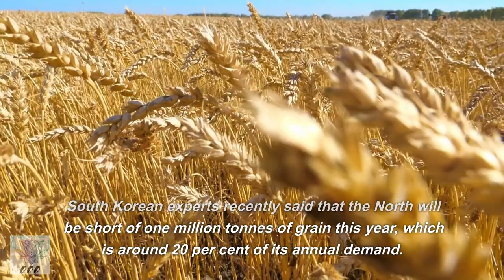Why North Koreans Secretly Hate Kim Jong Un's Daughter, Kim Ju Ae.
Why does North Koreans Hate Kim Jong Un's Daughter, Kim Ju Ae?  Well here is why.  In this video we discuss some of the dialogue from North Koreans, who are facing a grain shortage, famine, and unhealthy living conditions.  Yet, the Communist Leaders daughter and other family members seem to be doing just fine.  Why are North Koreans upset with this?  This is common practice in Communist and Monarchial Societies!